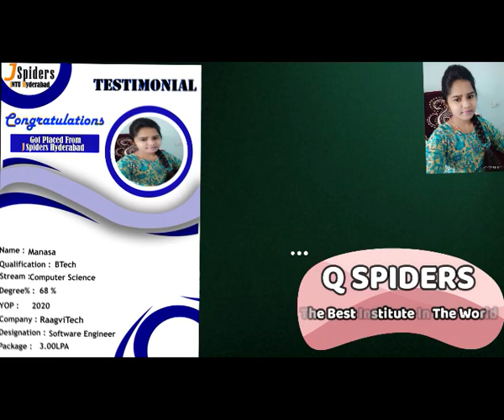Congratulations Manasa Got placed from JNTU Jspiders